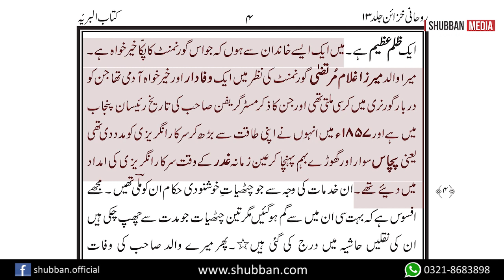فتنہ قادیانیت کا بانی مرزا غلام قادیانی کون تھا؟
پروگرام: حقیقت کیاہے؟
جانیے قادیانیوں کی اپنی کتابوں سے
مقرر: مولانا منیر احمد علوی صاحب